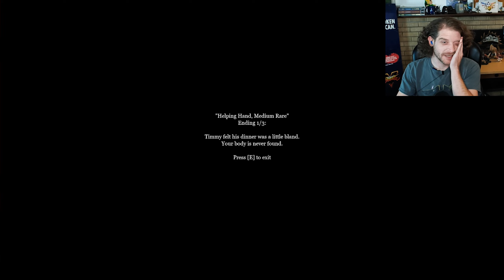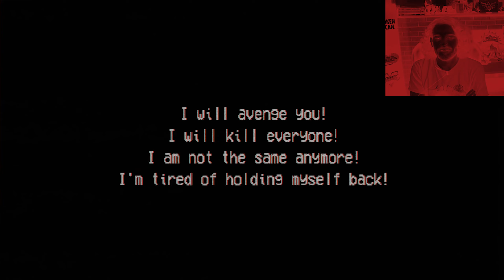STAIRS, PARKS, KILLERS, OH MY!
Hello and Welcome folks to YarrWolfGames! Today we've got 3 scary games for you. The Man in The Park, The Slasher: Camp Massacre, and Forest Stairs.